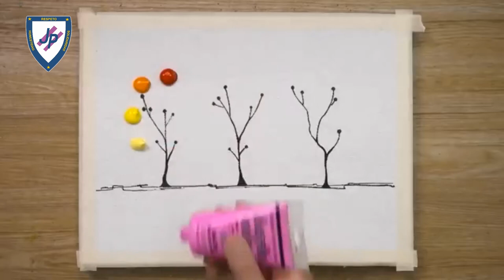PINTURA ABSTRACTA CON HISOPOS MISS BLANCA